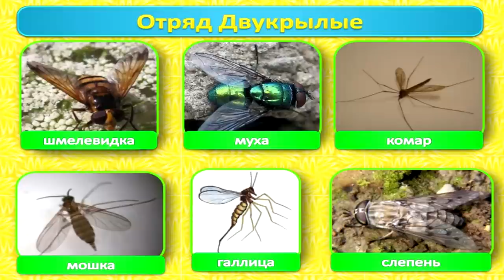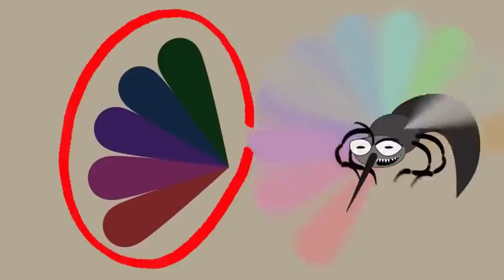Комар - кошмар! Зачем нужны комары? Наталья Носова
Кто они - ужасные кровопийцы или важная часть экосистемы? Зачем нужны комары? Есть ли от них польза?Каких людей комары кусают чаще и как они находят свою "жертву"? Какие опасные болезни переносят  и существуют ли эффективные способы борьбы с ними? Рассказывает Наталья Носова, заведующая сектором работы со школьниками Дарвиновского музея.